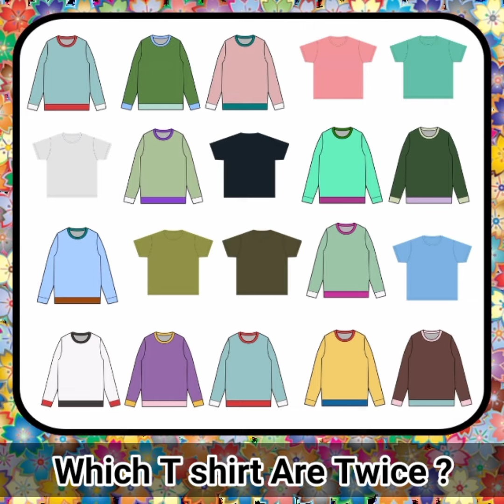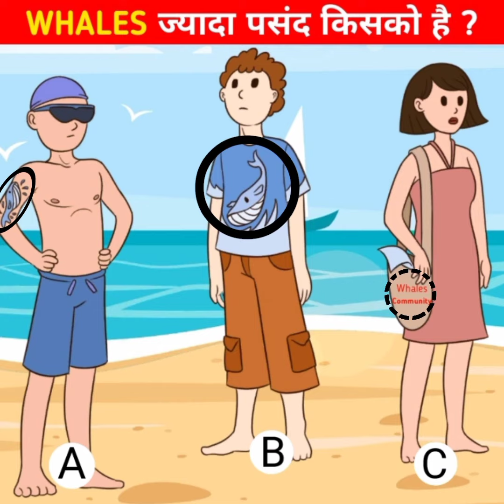Who Like Whales The Most ? | Paheliyan | Paheli | Hindi Paheli | Riddles | Zestful Riddle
In This Video We Tallking About Four Riddles Which Is In Hindi And Those Riddles Are As Follows :-

1. Attention Paheli
2. Which T-shirt Are Twice ?
3.  Which Doesn't Fit For School ?
4. Who Like Whales The Most ?